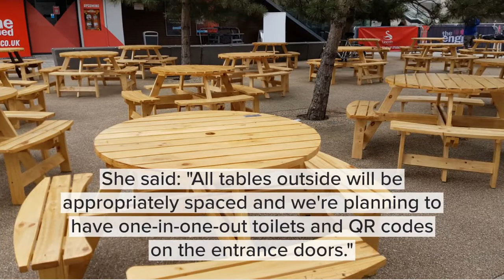Lincolnshire Hospitality Venues' Preparations For Reopening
Hospitality venues in Lincolnshire are opening their doors from Monday 12th April for customers to sit outside. Find out how businesses have been making preparations in advance!